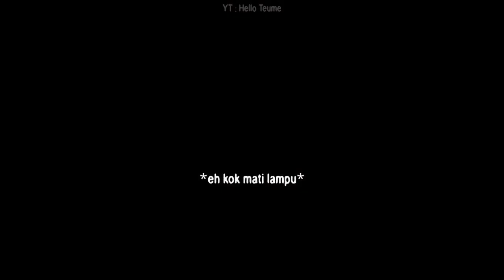tingkah random Doyoung TREASURE di lokasi pemotretan ARENA x CELINE